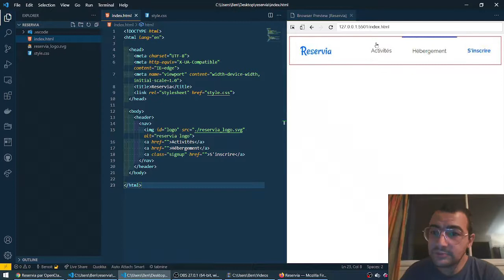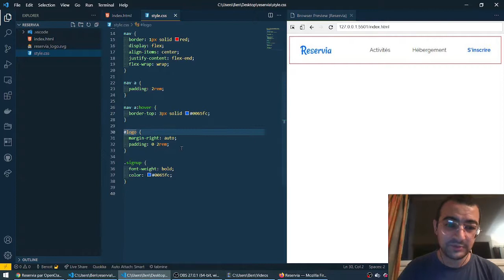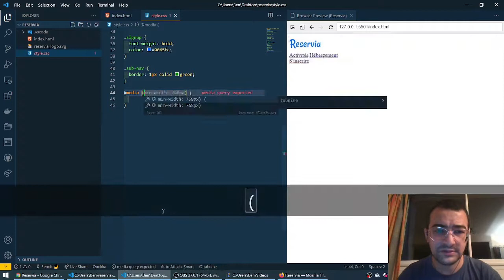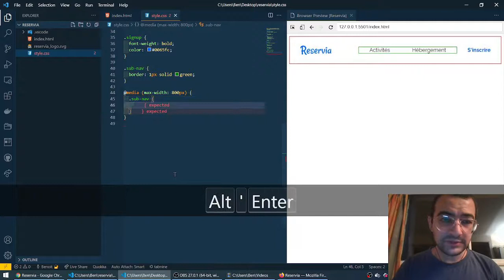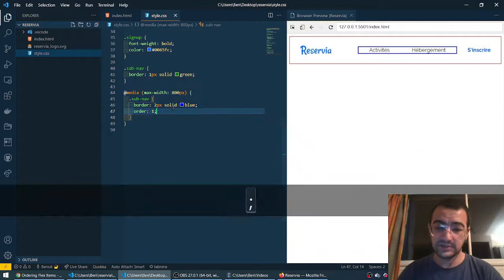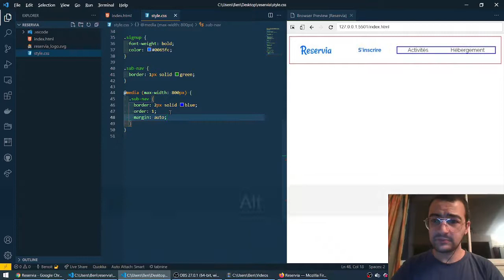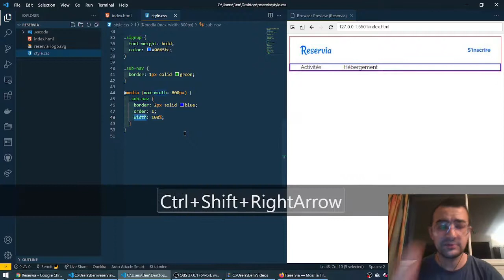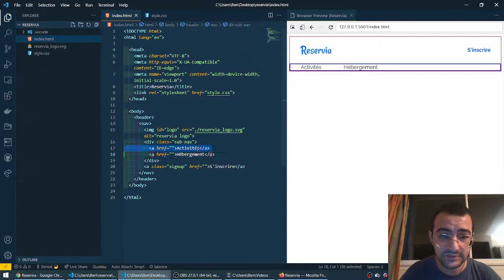Reservia 04 Media Queries BEGINNING